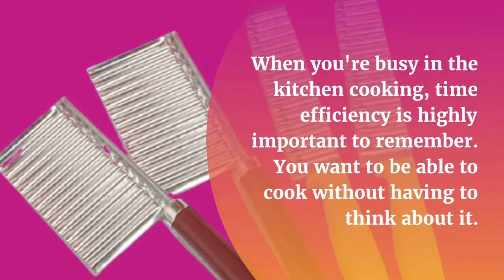Curly Fry Cutter | DigitalZakka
The Vegetable Curly Fry Cutter is your kitchen partner for quickly chopping fruits and vegetables.

If You want to know about Me go to My Website Digitalzakka.com